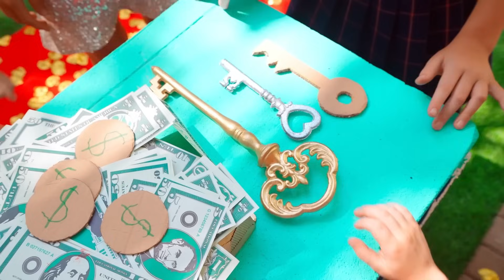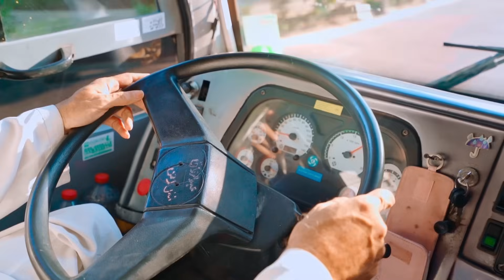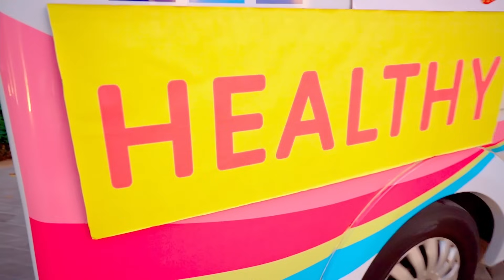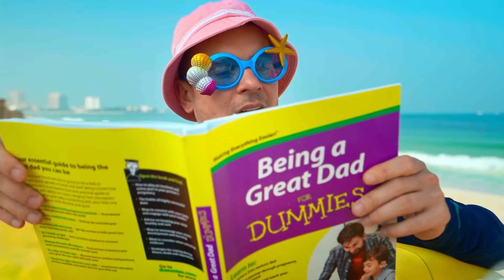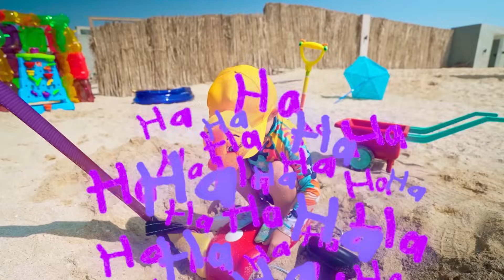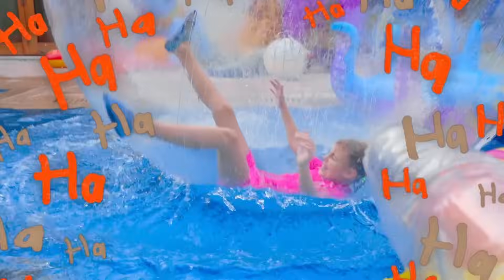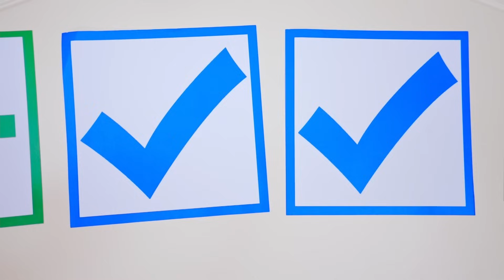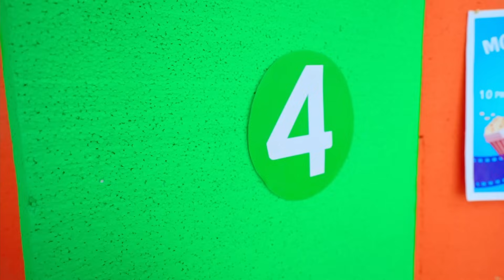Défi des filles: les giga riches contre les riches contre les pauvres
Plongez dans le Défi des filles: Giga Riches contre Riches contre Pauvres! Découvrez des aventures amusantes et surprenantes où chaque équipe relève des défis uniques avec des ressources différentes. Qui s'en sortira le mieux ? Un défi plein de rires et de surprises!